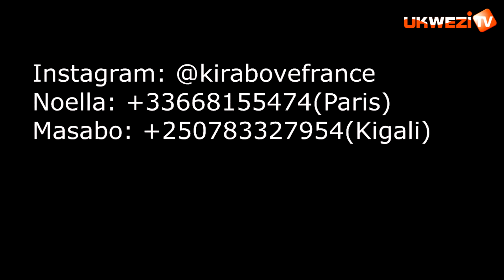ABAKORESHA YOUTUBE SIBO KIBAZO, INZEGO ZIMWE ZA LETA NIZO ZARANGAYE||BASHOWEMO AKAYABO BARABAREKA